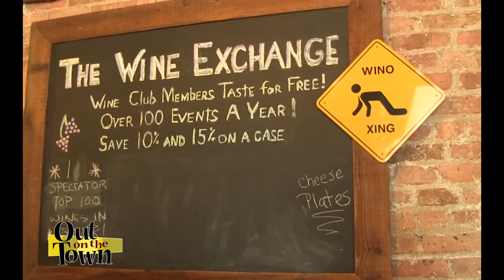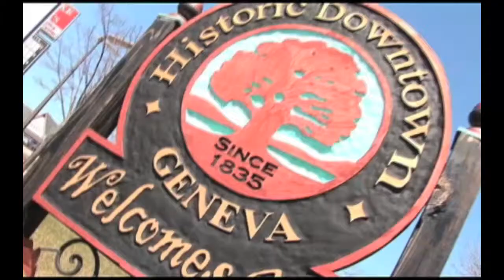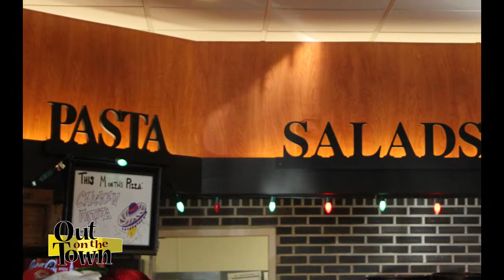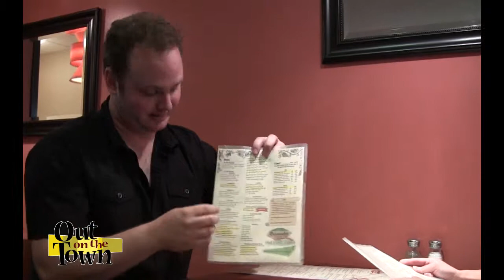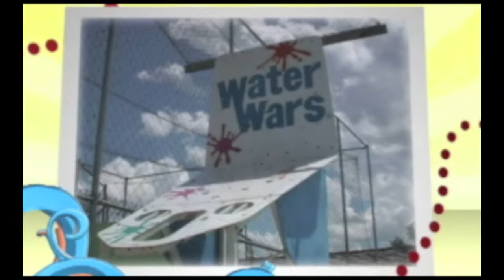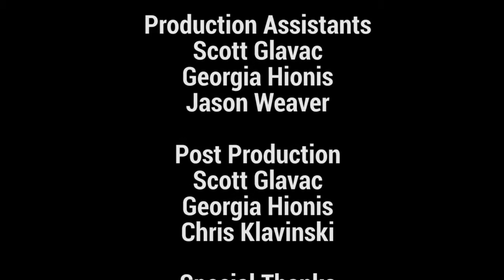Out On The Town Episode 12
Jeff & Joi have a great time at The Wine Exchange and Raimondo's Pizza!